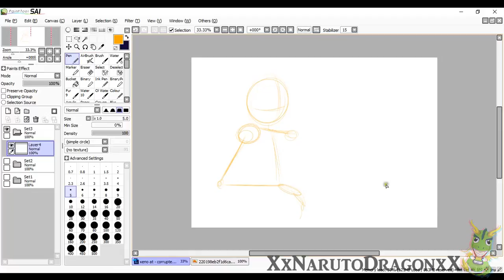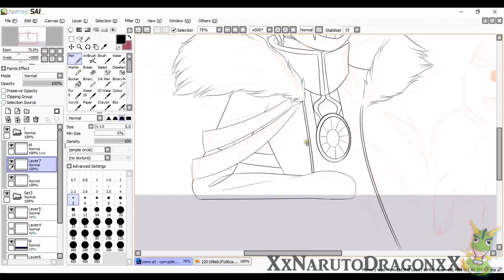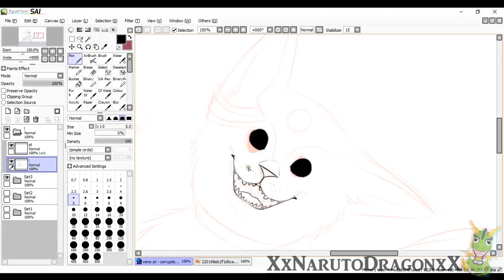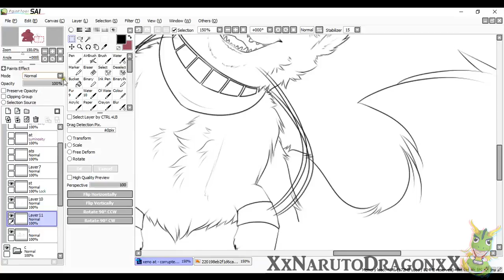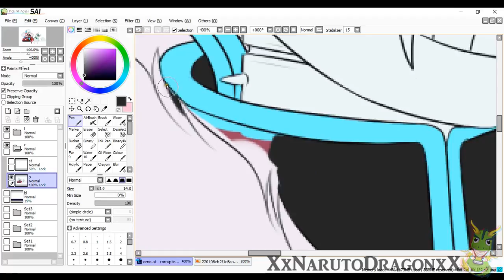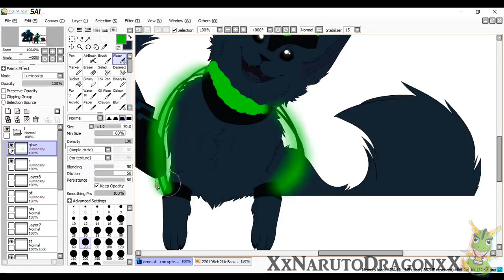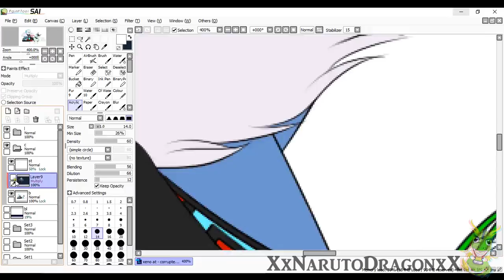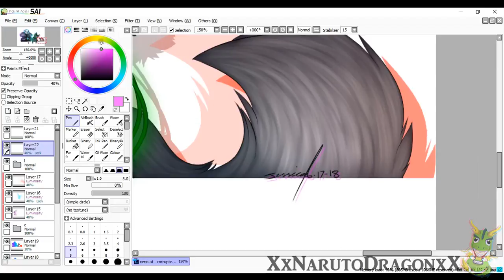Speedpaint - Download Complete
HEY I'M NOT DEAD! xD
This is an art trade with my bud XenomorthicDragon on dA!
Soz I haven't uploaded much in 6 months but I had a lot going on in life but hopefully I can start uploading more this year and revamp this channel too! :D
I also added a white box behind the song texts because I keep getting complaints about it xD
So hopefully now you can actually read the text haha!
So expect more soon!♥

Also soz about the end of the video carrying on, I forgot the shorten the last song and since it took over 6 hours to render I wasn't gonna do that again haha,
and for some reason it won't let me put end cards at the end like I usually do??
I dunno maybe YouTube changed while I was gone lol